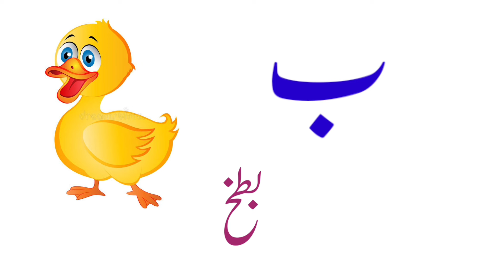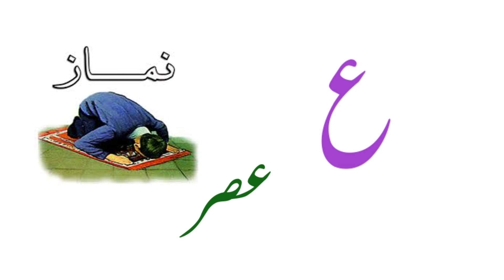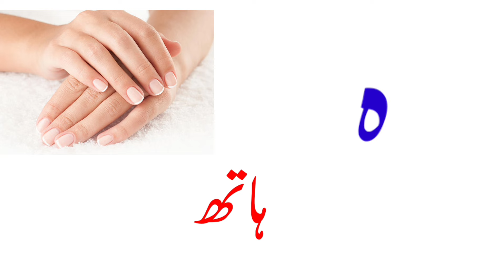Alif Sy Amrod, Urdu Alphabets and words, اردو حروف تہجی, Learn easy Urdu Alphabets , alif baa taa